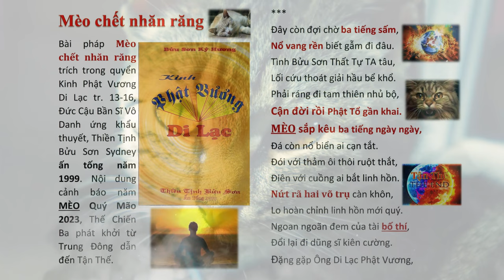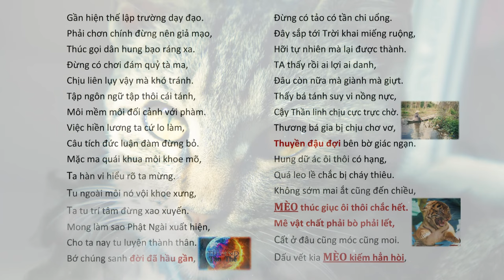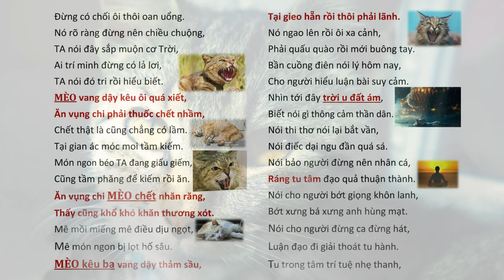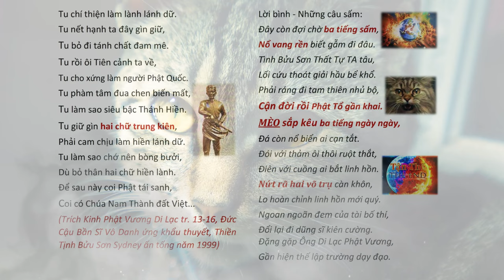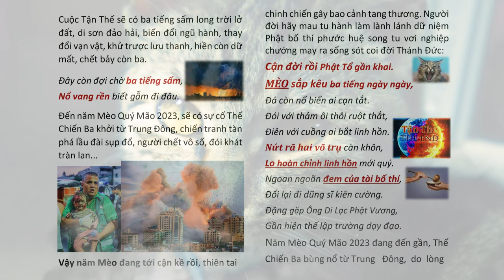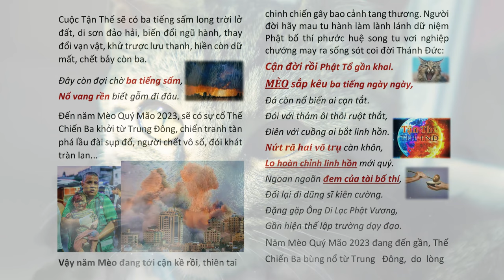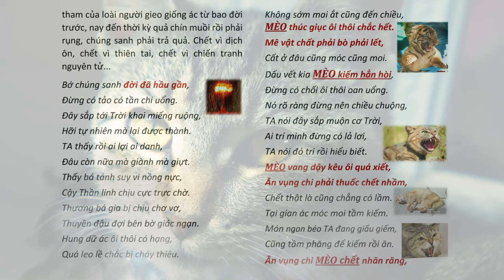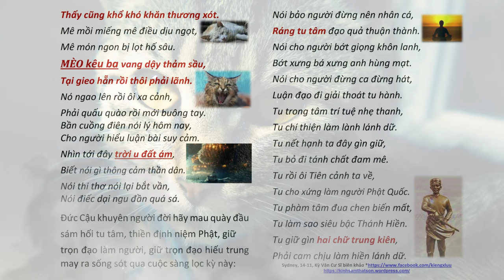Tiên tri: Mèo thúc giục ôi thôi chắc hết, Bớ chúng sanh đời đã hầu gần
Tiên tri: Mèo thúc giục ôi thôi chắc hết, Bớ chúng sanh đời đã hầu gần tiêntri tientri - do Kỳ Vân Cư Sĩ biên khảo | Hãy Nghe để Ngộ Tuệ Ngộ Tâm, cuộc đời thanh thản, tốt đẹp.